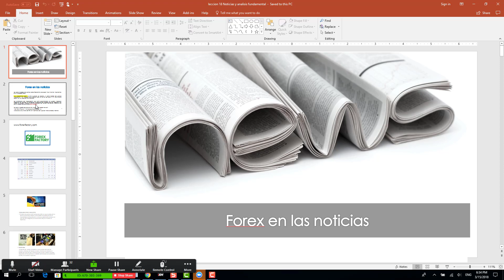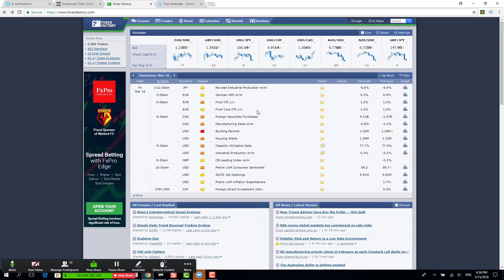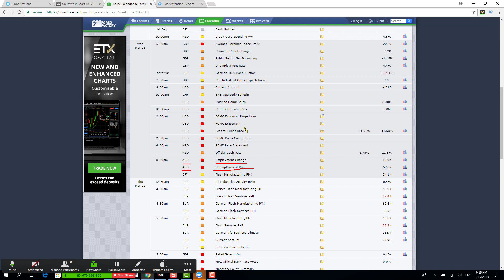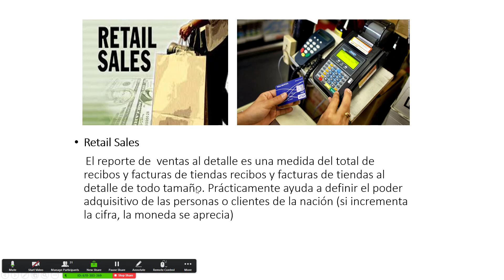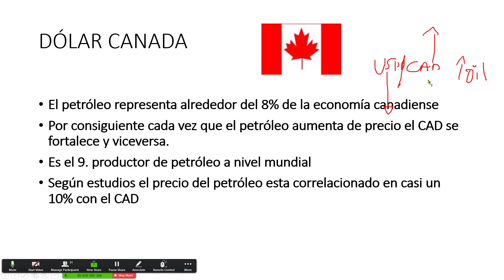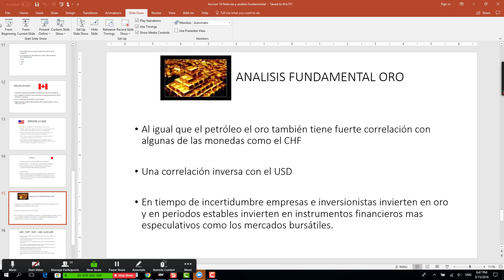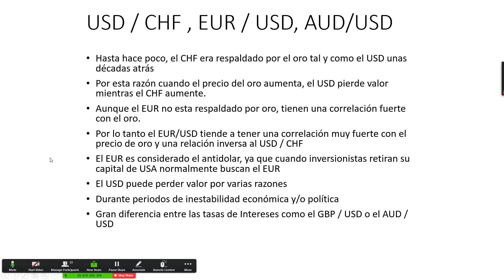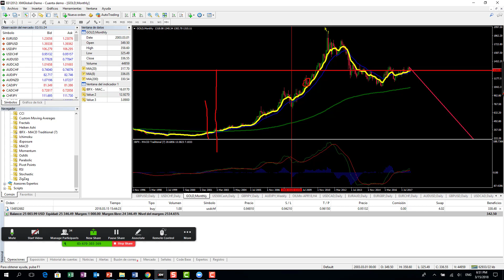Curso de Forex Noticias y Annuncios Fundamentales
1.- Abrir cuenta real en un broker de forex regulado
2.- Tutorial para manejar el riesgo de tus transacciones.
3.- Determinar cuanto puedes ganar en forex y la cantidad de capital necesario para conseguirlo.
4.- Apertura de cuenta de demostración
5.- Consejos y técnicas para mejorar tus inversiones
6.- Un simulador para hacer inversiones y ganar experiencia aun más rápido en en una cuenta demo
7.- Formas para establecer objetivos en tus inversiones.

Los Pips
Materias Primas
Mercado Accionario.

1. Curso de Inversion
2. forex trading
3. Curso de forex para principiantes.
4. Ver el Curso Forex Completo

5. Aprenda a invertir en Forex

8. Mejor curso de Forex
9. Aprenda Forex
10. Curso de Forex en Miami
11. Curso de Forex en Colombia
12. Forex Curso
13. Curso Para Forex en Espana
14. Curso de Forex en Londres
15. Aprenda Forex
16. Curso de Forex en Mexico